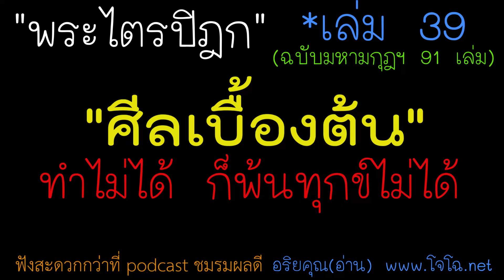39.02 สิกขาบท ศีลสิบ ศีลห้า เบื้องต้นสู่การบรรลุธรรม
ศีลเบื้องต้น อธิบายโดยละเอียด เนื่องจากต้นฉบับพิมพ์ผิด ตกหล่น เยอะมาก (จนไม่น่าเชื่อ)  ดังนั้น บางประโยคอาจมีบางคำหาย จึงต้องเดาเอาเองนะครับ  ศีลสิบข้อ ถ้านักบวชทำไม่ได้ ก็ไม่ควรบวช  เป็นสิบข้อแรกที่ทำง่ายที่สุด และถ้าละเมิด ท่านกล่าวว่า เป็นหนทางไปสู่การปราชิกได้  ขาดข้อใด ก็ถือว่าศีลขาดทั้งหมด

เป็นพระเณร ที่ไม่มีศีล  เมื่อกินข้าวที่บิณฯมา ก็ยังไม่หนักหนาเท่าการกินก้อนถ่านแดงร้อน  พระพุทธเจ้าทรงเปรียบเทียบไว้  ดังนั้นจึงควรทำความเข้าใจ ใส่ใจ และรักษาศีลยิ่งกว่าชีวิต หากคิดจะเป็นนักบวช  แต่สำหรับฆราวาส  เพียงห้าข้อแรก ก็สามารถบรรลุโสดาบันได้แล้วครับ  และสิ่งที่ต้องพึงระลึกคือ..

การดื่มของมึนเมา เหล้า  เป็นอันตรายที่สุดกว่าการละเมิดศีลทุกข้อ  เพราะทำลายสติ ทำลายคุณธรรมในตน ทำลายจิตมนุษย์ให้ไหลลงต่ำ อันจะทำให้บรรลุธรรมไม่ได้   เป็นสิ่งที่หลายคนมองข้ามและคิดว่าไม่ผิดบาปอะไร  การฆ่าคนถ้ากลับตัวกลับใจได้ ทำความดีไถ่โทษ สำนึกบาป แล้วหันมาปฏิบัติธรรมจริงจัง  ยังพ้นนรกได้

แต่กินเหล้าจะทำให้จิตเป็นอกุศล  กิเลสต่าง ๆ จะครอบงำได้ทันที และฝังลึก ยากจะถอน และต้องไปทุคติเพียงอย่างเดียว  หากมีบุญด้านอื่น ได้เกิดเป็นมนุษย์ ก็จะเกิดมาสมองพิการ ปัญญาอ่อน  หรือโง่ เข้าใจอะไรยาก  ลองคิดดูว่า .. มันอันตรายและมีภัยเวรหนักหนาแค่ไหน กับการดื่มเหล้า
ฟังเสียงอ่านทุกเรื่อง แบบไฟล์รวมทั้งฉบับ สนับสนุนร่วมบุญได้ง่าย ๆ ด้วยการ แชร์ ถูกใจ +ติดตาม : || เสียงอ่านหนังสือ โดย.. อริยคุณ (โจโฉ เสียงธรรม ชมรมผลดี )